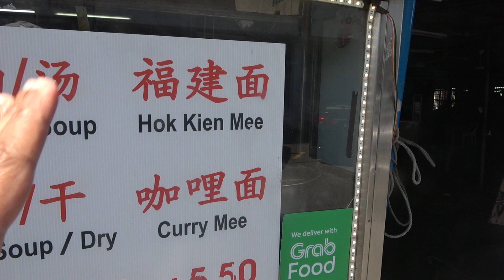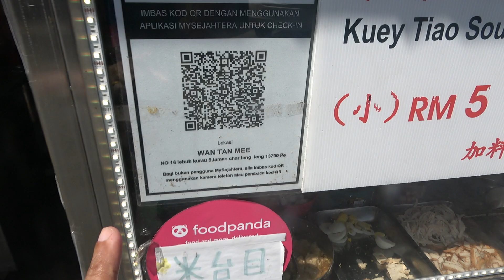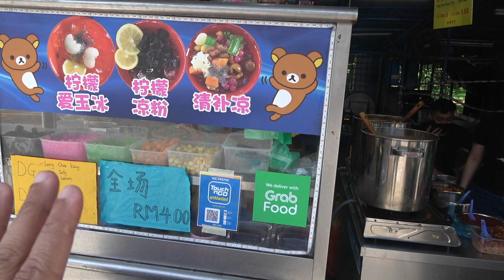Wan Tan Mee | Curry Mee | Prawn Mee | Kuey Teow Th'ng (soup) | Wai Sek Kai (喂食街) | Perai ~ Mahalo_JC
This young couple owns and operates a small food stall at Wai Sek Kai (喂食街) Street Food Gathering,  in Perai. They cook a healthy variety of tasty Chinese street food and all at a reasonable price . If you visit this Street Food Lane,  you must stop by and try their foods.

Wai Sek Kai (喂食街)
Street Food Gathering

Lebuh Kurau 5, 13600 Perai, Pulau Pinang, Malaysia